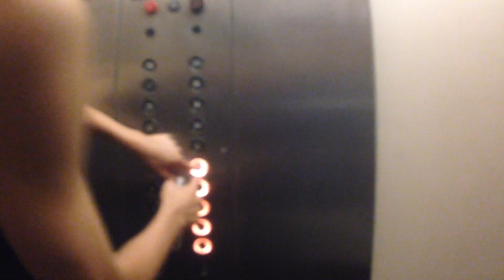New Channel Trailer!